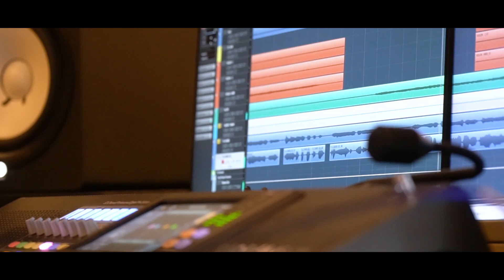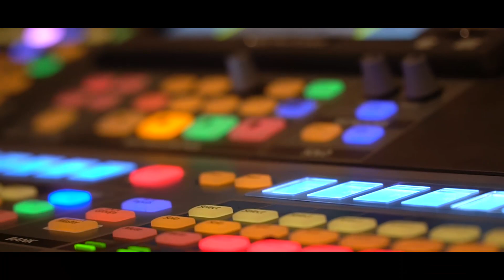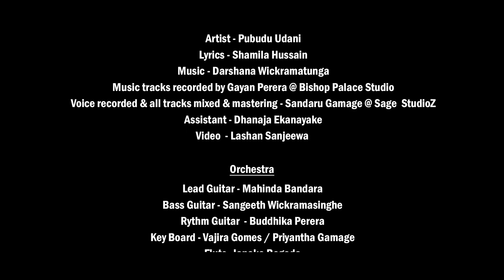Pubudu Udani New Song "RIDUNU KANDULAK" (Music by Darshana Wickramatunga)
රිදුණු කදුළක් ළගින් නැවතී
බිදුණු හිතකට සිනාවක් දී
ජීවිතය දුන් ප්‍රේමයක්
ඔබ එවන් වූ ප්‍රේමයක්

මලක් යන්නට කලින් මැලවී
මිටක් පිණි දිය ඉස තුරුල් වී
ජීවිතය දුන් ප්‍රේමයක්

විසල් අහසක් ලෙසින් සැරසී
දුරක් ඉගිළෙන වරම් මට දී
ජීවිතය දුන් ප්‍රේමයක්

RIDUNU KANDULAK

Artist  :  Pubudu Udani
Lyrics :  Shamila Hussain

Music tracks recorded by Gayan Perera @ Bishop Palace Studio

Voice recorded and all tracks mixed and mastered by  Sandaru Gamage @ Sage  StudioZ

Video Editing : Lashan Sanjeewa

Orchestra
Lead guitar     : Mahinda Bandara
Bass Guitar    : Sangeeth Wickramasinghe
Rythm Guitar : Buddhika Perera
Key Boards    : Priyantha Gamage/
                           Tharindu Jayathilake
Flute : Janaka Bogoda
Percussion : Dhananjaya Somasiri / Priyakumudu Medawaththa
Drums : Niresh Perera
Violins : Sanath Sathischandra / Rukshan Gunawardhana / Thisara Bandara